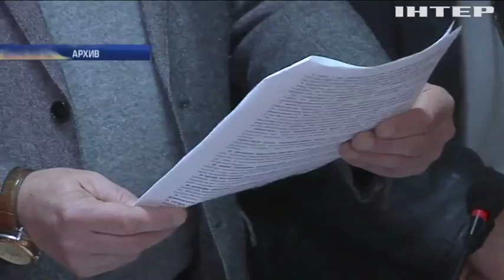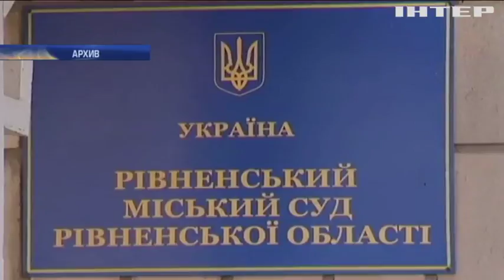В Ривне "врачу-убийце" вернули должность в больнице